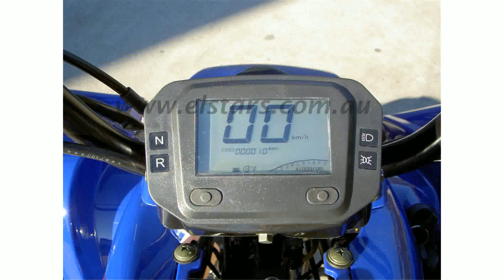elstar aes250f krypton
elstar aes250f 3 doors down
elstar aes250f kryptonsite
elstar aes250f kryptonite
elstar aes250f kryptonics
elstar aes250f krypton element
elstar aes250f superman